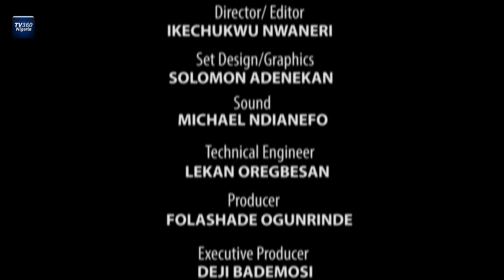Money Matters EP 87: What August inflation rate of 20.5% means for Nigerians